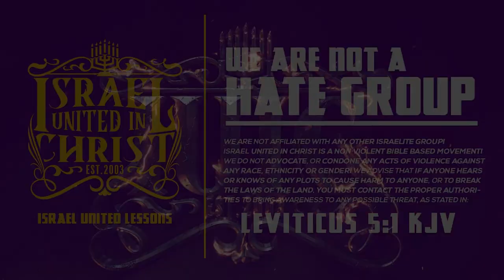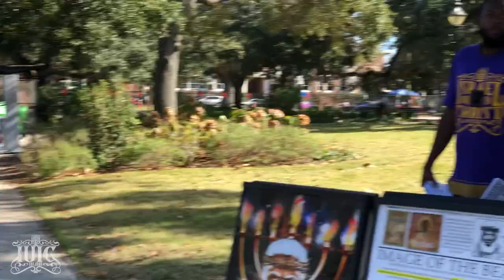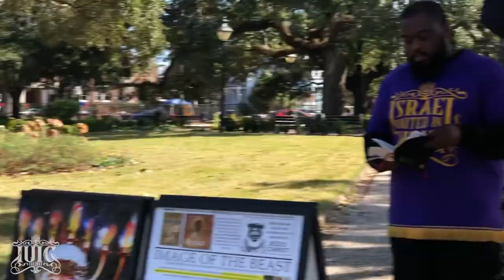IUIC | 31 Days Of Camp | Should Kyrieirving Support The Israelites? | Columbia SC | Day 15